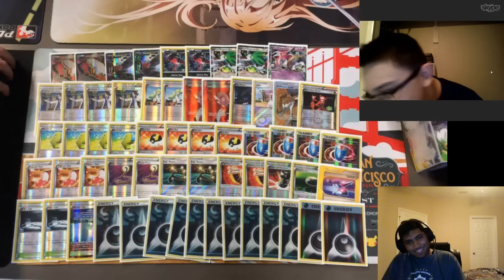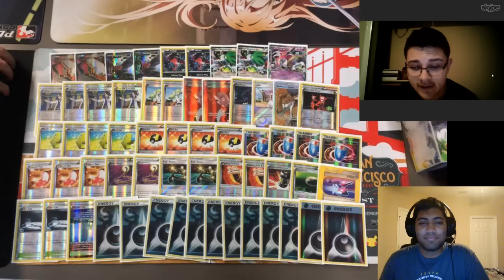Finalist Anaheim Regionals 2017 Interview with Tony Jimenez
Rahul sits down with Tony who finished 2nd at Anaheim Regionals with Speed Dark. Huge Congrats to him and check him out and show him some love!